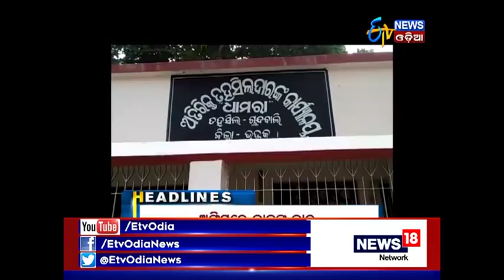Zilla Report@ 7:30 PM (15th Dec, 2017) - Etv News Odia